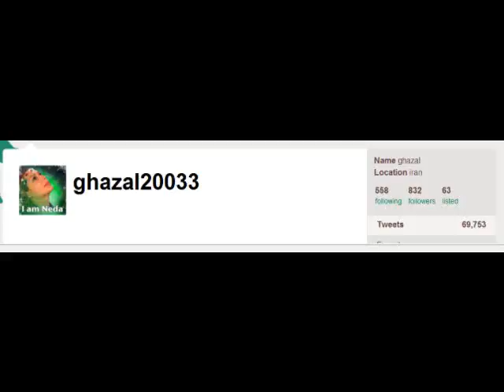Tehran Bazaar strike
tehran bazaar strike , collection on vidoes made by citizen journalists